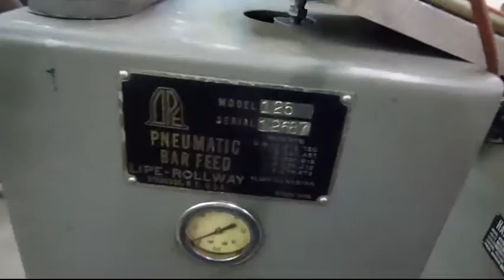Hardinge Model DV59 "Handscrew" Second Operation Lathe